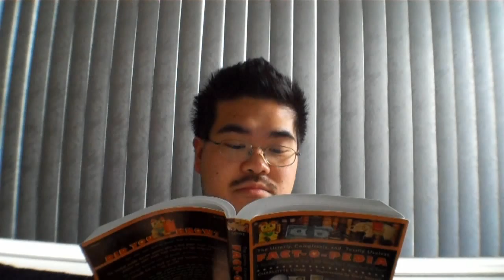Vlog 88 (05.02.12 Day 15)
Day 15 of my daily vlogs.